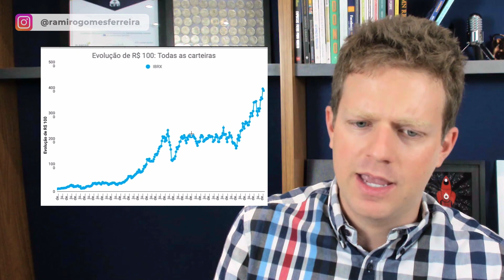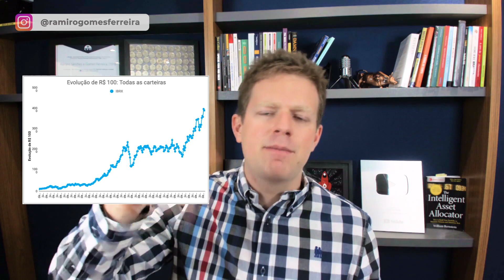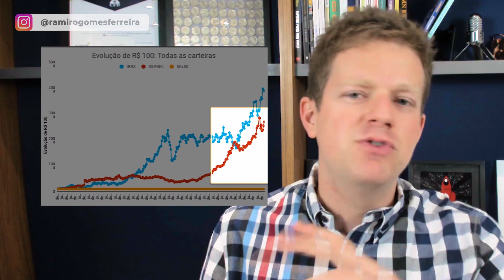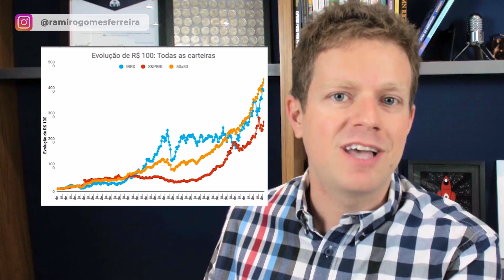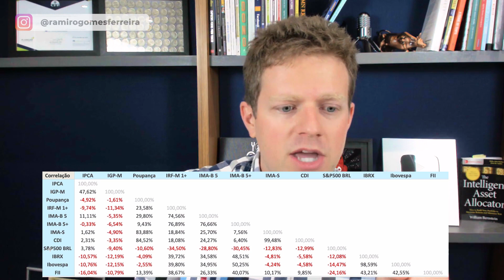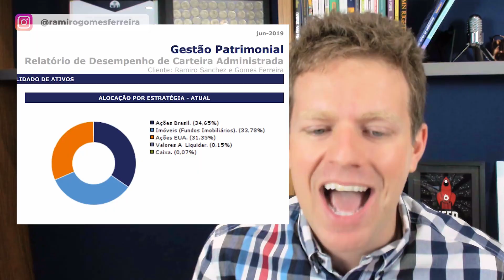Como EU FAÇO para DIVERSIFICAR meus investimentos (em 7 passos)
Quer saber agora como investir para diversificar?

Neste vídeo você vai descobrir como diversificar seus investimentos para obter os melhores retornos. Isso porque eu vou revelar como eu aplico as melhores estratégias na minha carteira.

São 7 passos que vão facilitar muito a sua tomada de decisão na hora de investir, reforçando a importância de se manter uma carteira diversificada e baseada em estratégias sólidas.

Vamos conversar sobre as principais classes de ativos e como elas funcionam, qual foi o retorno histórico de cada uma delas, quais os benefícios da diversificação - e como ele é o único “almoço grátis” do mercado.

Além disso, quero te mostrar a importância de escolher ativos descorrelacionados, de se estipular um plano claro para a composição da sua carteira e rebalancear a sua carteira, sempre mantendo-se fiel à sua estratégia.

E como se não bastasse, vou mostrar para você como eu aplico tudo isso na minha própria carteira, destacando cada um dos 7 passos ensinados e como eu lido diretamente com eles para ter sucesso na hora de diversificar e escolher os melhores investimentos.

E aí? “Bora pro conteúdo?”